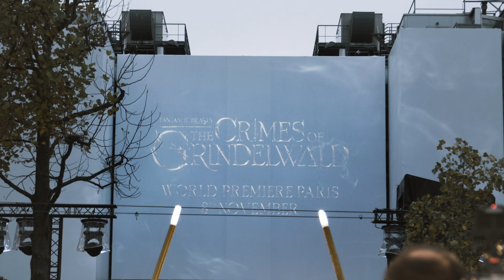"Fantastic Beasts: The Crimes of Grindelwald" Is Coming To Dolby Cinema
Fans can watch "Crimes of Grindelwald" in Dolby Cinema, with a large, clear image, surround sound, and seats that pulsate when spells are cast.